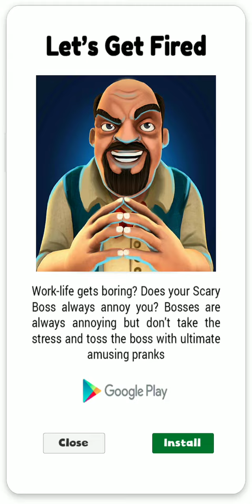Prankster 3D Level 1-5 Family Meeting Premium Story Scary Teacher Gameplay Walkthrough By Z&K Games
The rivalry between Nick & Miss T takes a new twist. Nick is back with a new set of pranks to teach a lesson to Miss T – commonly known as Scary Teacher.

Nick is a high school genius boy and Miss-T is worst high school teacher. Miss-T has been threatening kids, giving physical punishment and at times torturing kids. Now scary teacher has relocated to a posh private high school and Nick is going to save the kids in the neighborhood.

The chapter 2 provides enormous opportunities to troll Miss T with exciting funny pranks that she had never imagined before. Take your revenge by annoying her; as she has been doing in high school. Don’t miss this golden opportunity to prank her.

Sneak into her room, perform trick activities and spoil her work plans anonymously. In each level, Miss T is doing some work; you have to ruin her doings with unexpected twists and turns. Are you genius enough to create pranks for her? Set up the most amazing pranks by choosing the correct options and watch the fun.

Let's make some funny situations to give her panic attacks!

Features
It's time to set up the most amusing pranks. Design the most playful tricks to play on Miss T.

Looking for an adventurous and addictive gameplay?
Start playing and you will keep on teasing Miss T

Variety of levels to play.
Amazing pranks for you to plan and execute